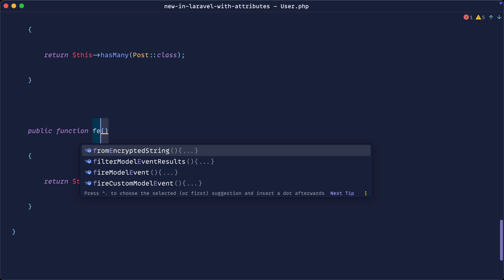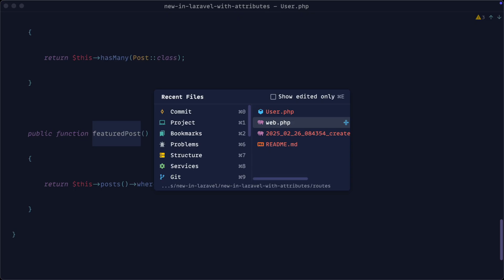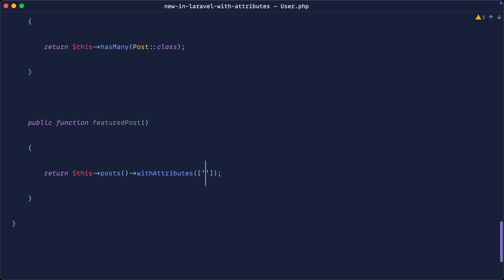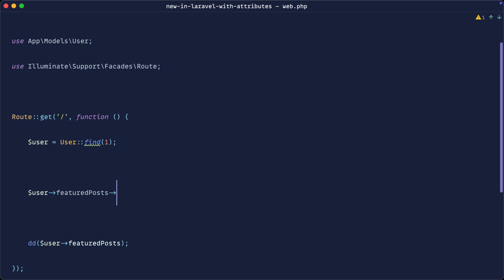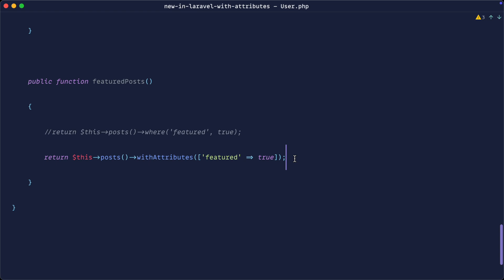New in Laravel: The withAttributes relationship method